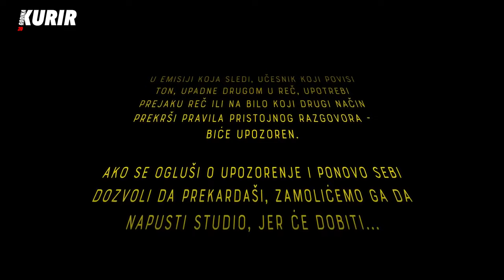DAĆU SVE OD SEBE DA ZAKOPAM SERIJU SABLJA! Basara: Ako grešim, izviniću se pred kamerama